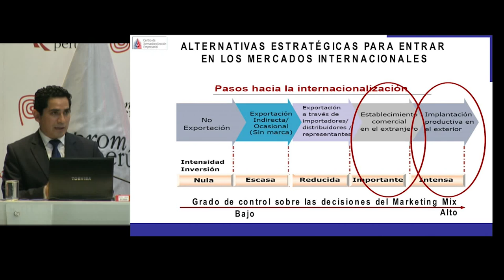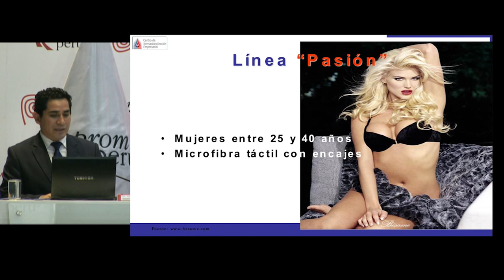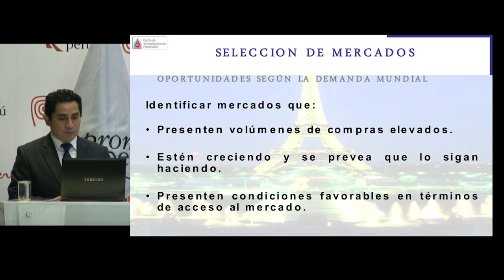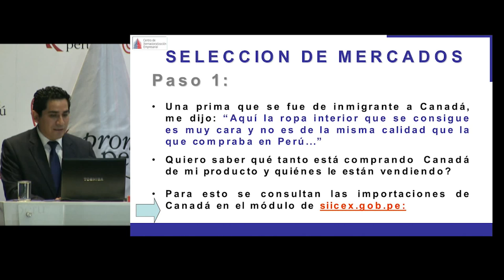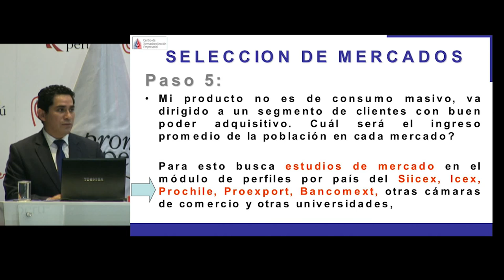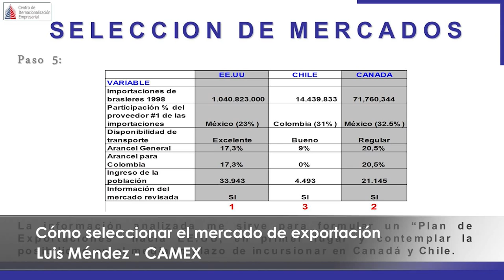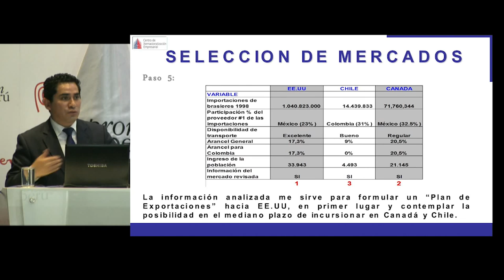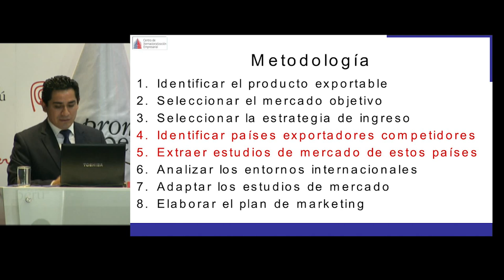Cómo seleccionar el mercado de exportación [29 de abril de 2015]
Ponencia del Seminario Miércoles del Exportador PromPerú:
"Cómo seleccionar el mercado de exportación"

MÉNDEZ, Luis
CAMEX